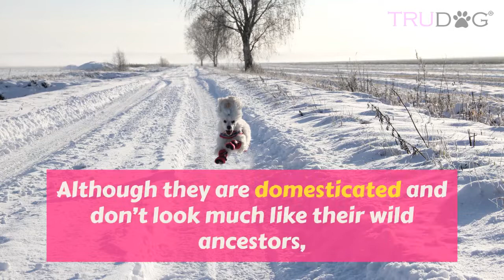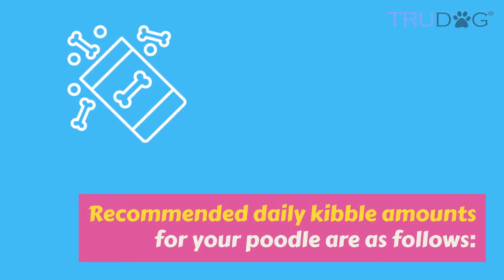How To Feed The Poodle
Poodles will thrive on a raw, natural-food diet that is 99% meat/organs/animal fat. Although they are domesticated and don’t look much like their wild ancestors, their digestive systems still function best when fed simple ingredients derived from raw food sources. Raw food will also taste amazing to your poodle!